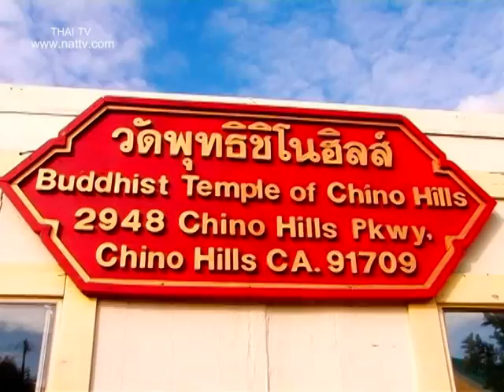ลอยกระทง วัดพุทธิชิโนฮิลล์ , CA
งานประเพณีลอยกระทง  วัดพุทธิชิโนฮิลส์ เมืองชิโนฮิลส์  ในวันอาทิตย์ที่ 13 พฤศจิกายนนี้ ในงานมีการประกวดนางนพมาศ หนูน้อยนพมาศ โดยมี ทิม-สมหมาย เมย์ เป็นประธานจัดงาน และ วิไล ธรรมกุล เป็นประธานจัดประกวดหนูน้อยนพมาศ และนางนพมาศ